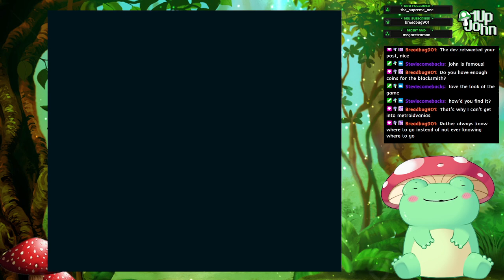Overbowed (PC) Part 1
Thank you Klardonics for the code! I really appreciate it! If you are interested in this game, check out the demo!

Sorry for the low game audio. I didn't realize it was that low. I'll make sure to make it louder when I stream this again.